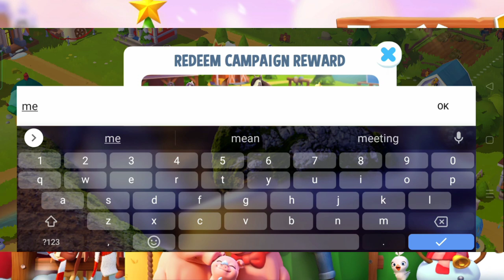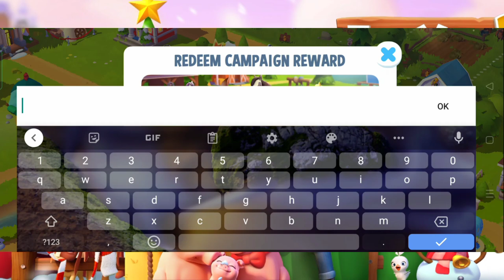FARMVILLE 3 ACTIVE CODES JANUARY 1, 2022